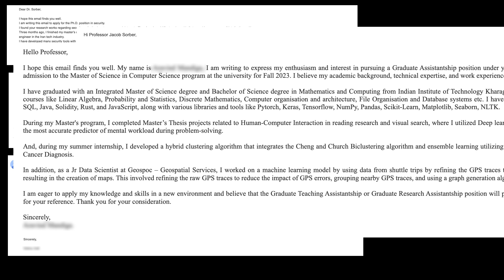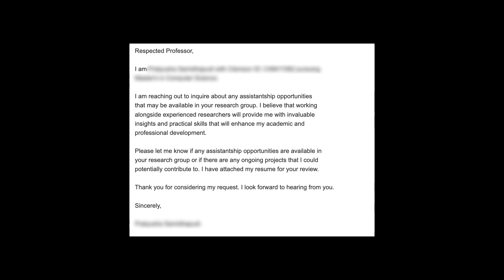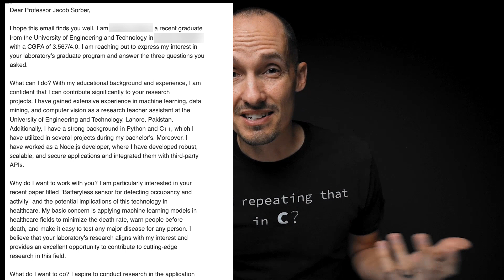How not to email someone about a job.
How not to email someone about a job  //  We all have to do it at some point — emailing a stranger about a job, that is. This video will help send better more job-worthy communications.